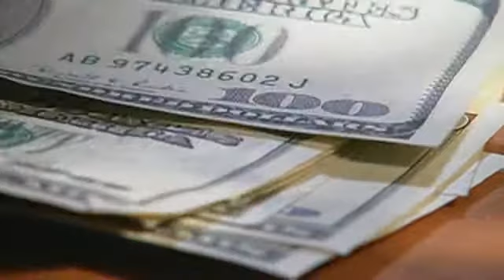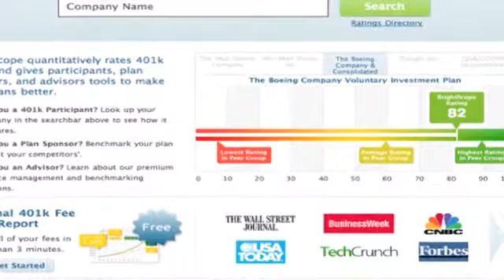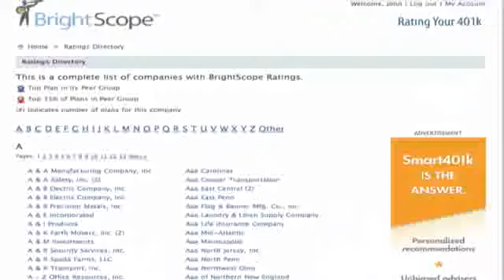How does your 401(k) stack up?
Find out whether you are in a good, mediocre or lousy retirement plan.